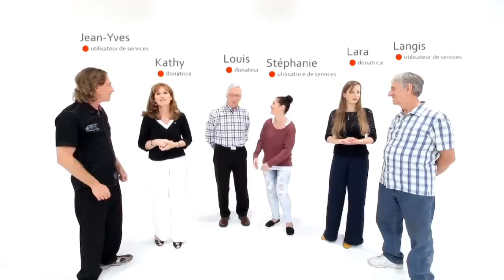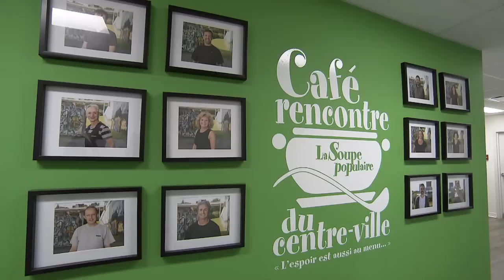Histoires d'entraide : héros de l'ombre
Une réalisation de  Radio-Canada sur des héros de l'ombre qui changent le cours de nombreuses vies dans notre grande région. Centraide est fier de les appuyer!

Une émission à voir et à partager!